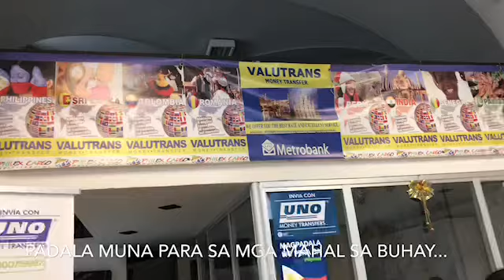"Anak"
Pasyal sa center of Florence then,inumam na...